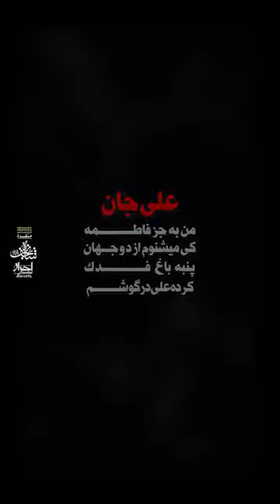یاعلي نجف یازهرا